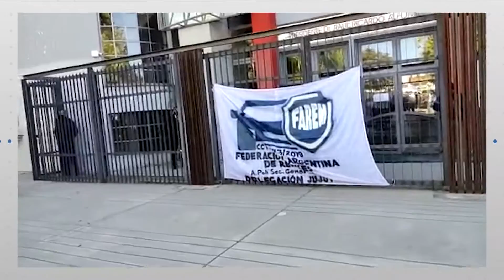Reclamo de Taxistas en la Municipalidad de San Salvador